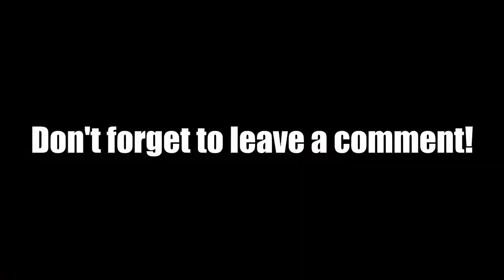WIN - I found a crashed RC jet (turbine) plane in a trash can!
In the wake of last weekend's jet-powered RC plane event here at the airfield, I found a wrecked airframe in one of the trash barrels.  Surprisingly, it was still loaded with some useful radio control parts and accessories (including a fuel-pump, loads of servo extensions, control horns, a servo and other stuff) that are worth a not insignificant amount of money.   Score!!!